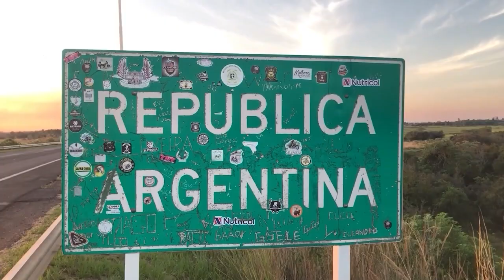NGFEDERAL - FESTIVAL MULITA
SE REALIZA EL DÍA 09 Y 10 DE JUNIO

LUCIANO ACOSTA Y MARIASNO QUIROS